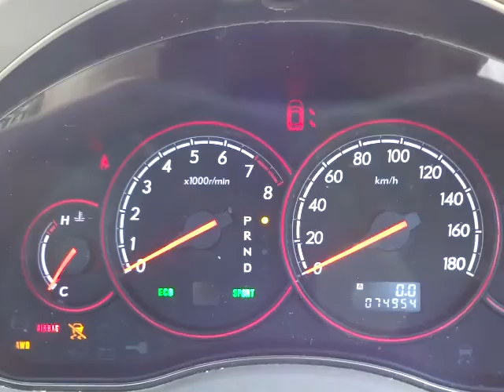スバル レガシィ ツーリングワゴン 3.0R エンジン音 (A043)